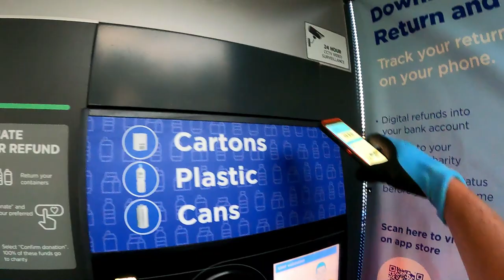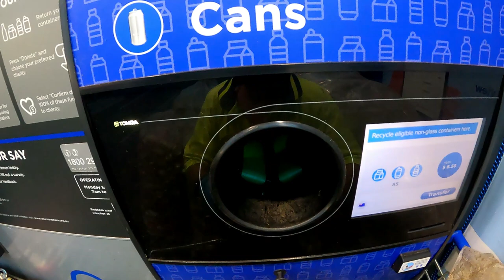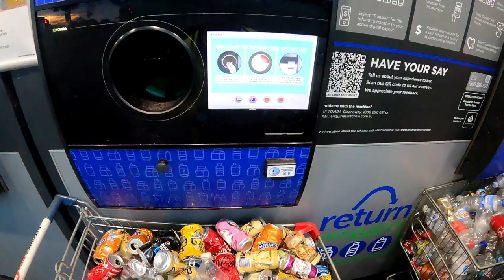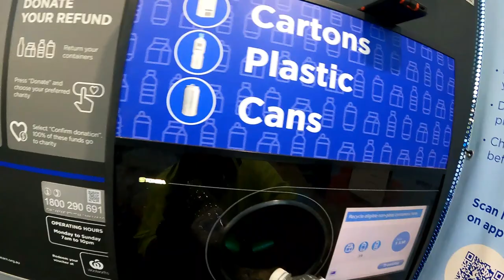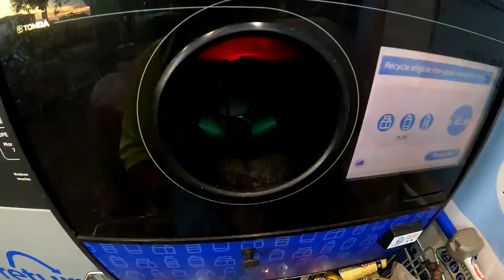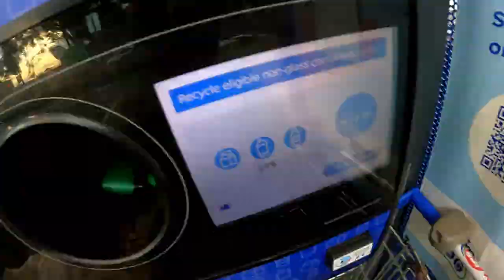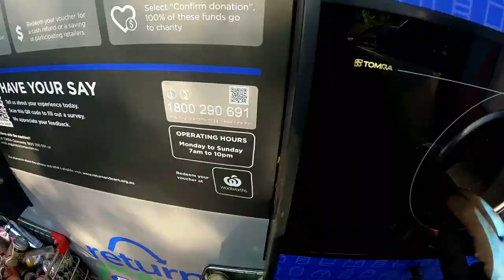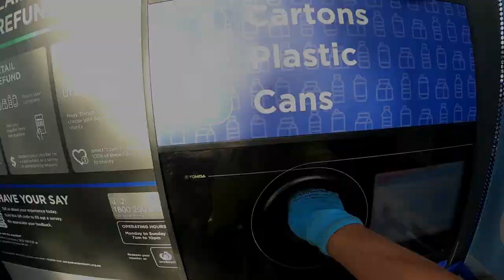Dumpster Diving V8 Jet Boats Clean Up Follow Up